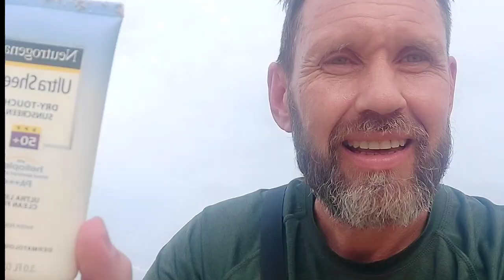I used Neutrogena Sunscreen in the Philippine sun for 8 months. my thoughts...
I use this Neutrogena Sunscreen in the ocean everyday. here are my thoughts...